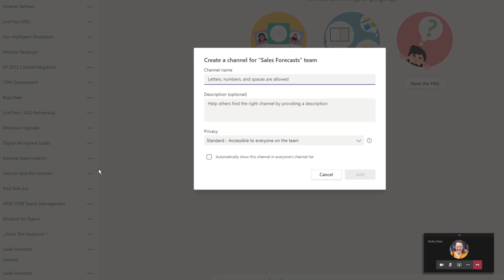Teams & Channels Overview for Microsoft Teams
Teams is a great tool with a multitude of different functionalities but it can be quite overwhelming using any new software for the first time! In this video I'm going to give you an overview of Teams and some of the different features and terminology that you'll be using while working remotely.

Teams - Teams are a collection of people resources and tools that all revolve around one common topic. This could be a specific project or task, or it could be a whole department within your organisation
Teams can be private invitation only groups, or public for anyone in your organisation to join.

Channels - Channels are specific streams WITHIN teams that let you target content and group conversations and resources however you wish.
Channels can also be private or public! This means that you're able to control who sees what even in an overarching Team. These channels are where conversations happen and resources are shared but you can make this more efficient and effective by adding tabs and apps.

Tabs:
can be added as part of a channel inside a team, a group chat, or as a personal app for an individual user. They show up as a navigation tab and contain a webpage, file or app embedded within Microsoft Teams. These can be super helpful to show things like a Planner, to make everyone aware of your team's roster, or an important document that needs to be easily accessible

Apps: Apps are one of the things that can be embedded in a Tab or added to a Team. Many companies have created apps that integrate with teams to boost your efficiency and make information available to you in the one platform. Office 365 also has a series of apps that are available such as OneNote and Microsoft Stream.